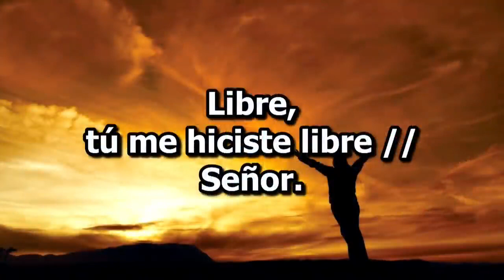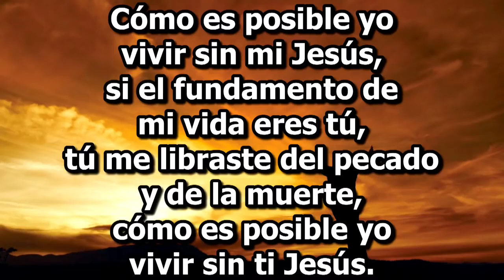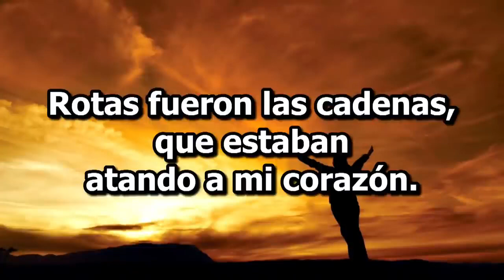Cristo Rompe Las Cadenas, Grupo Mibsam.